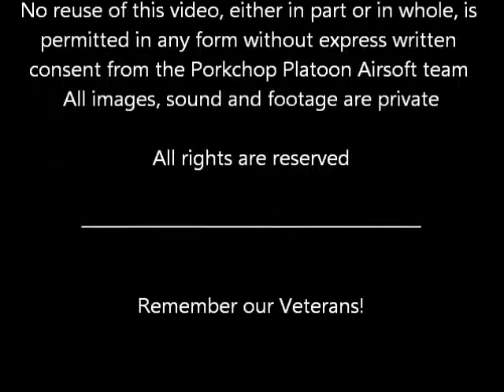OLCMSS - Red Storm East / Brief firefight in India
More video footage from O.L.C.M.S.S. Operation Red Storm East - 2019 at the Chatham Manufacturing plant in Elkin, North Carolina the weekend of June 21-23, 2019.

In this fifth short from the series, SOCOM is pushing building "I" from two directions. (Or so the commander thought) He steps inside and joins the firefight briefly before he is hit trying to revive another team member who was hit by enemy combatants pushing from a third direction.